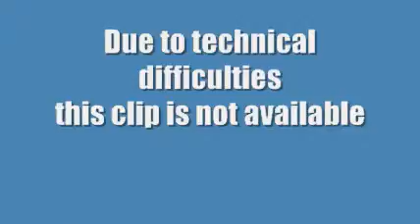Your Questions My Answers YQMA Episode 33 Segment 2